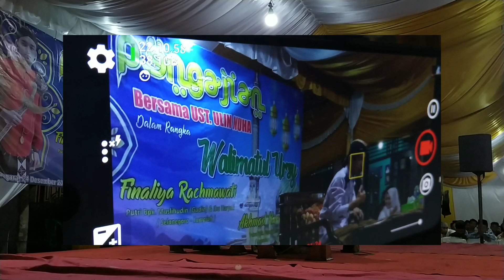Ngaji bareng 2 Bersama Ki Dalang Ulinnuha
Ngaji bareng bersama Ki Dalang Ulinnuha di desa selanegara rt 03/03 Kec Sumpiuh  banyumas
Dalam acara walimatul'ursy/pernikahan Finaliya Rahmawati selanegara dan Akhmad Nurizki selandaka

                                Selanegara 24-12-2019